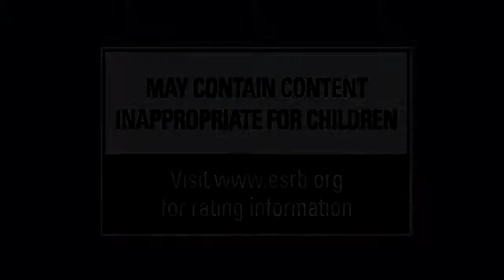Mount and Blade: With Fire and Sword Trailer